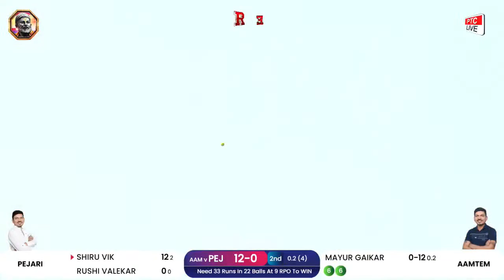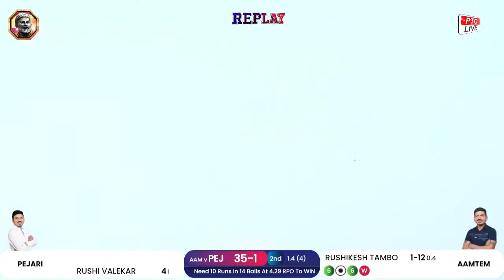PEJARI VS AAMTEM AT MITHUN MHATRE CAHSHAK 2023 || VAVE - VADKHAL (PEN)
MITHUN MHATRE CAHSHAK 2023 || VAVE - VADKHAL (PEN)